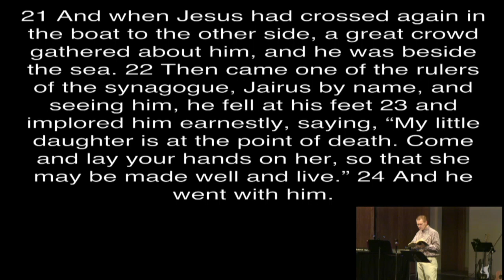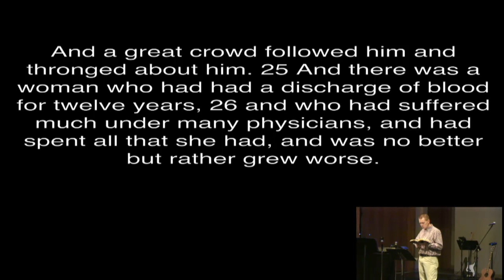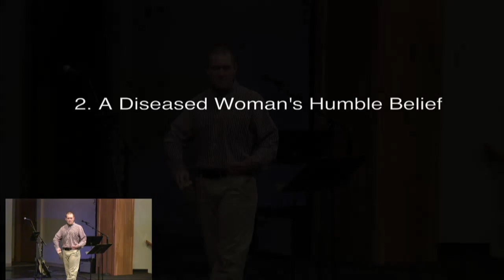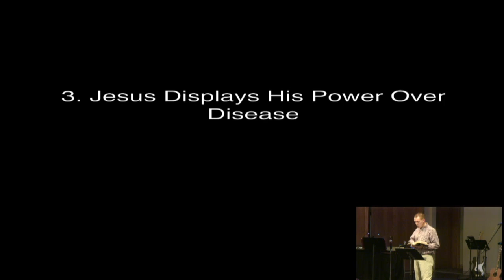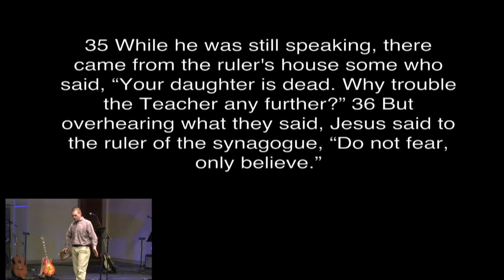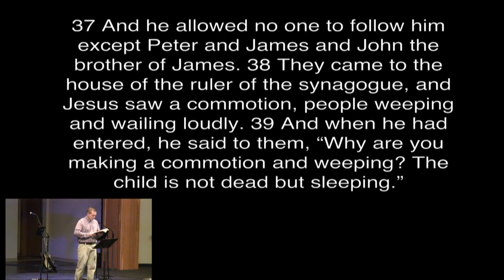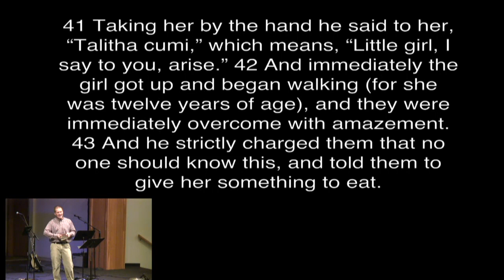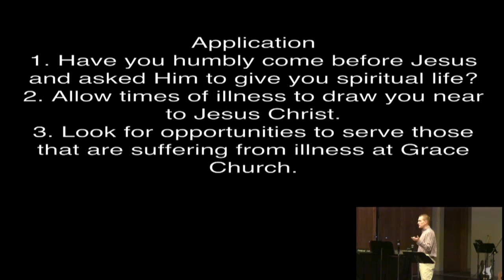GRACE CHURCH // 02.04.18 // Jesus the Life Giver // Week 1 // Pastor Jason Kent